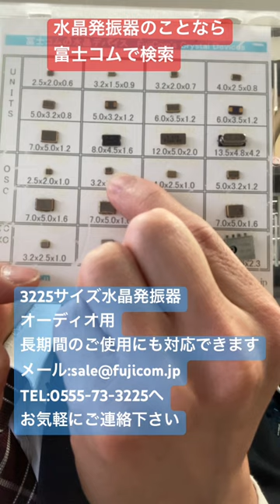水晶発振器 オーディオ用 3225サイズ 長期使用ができる